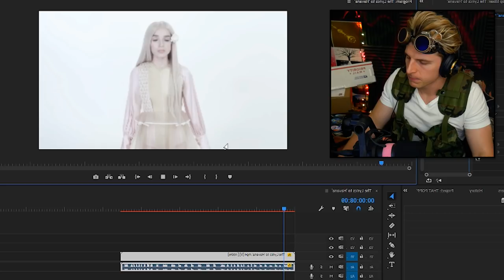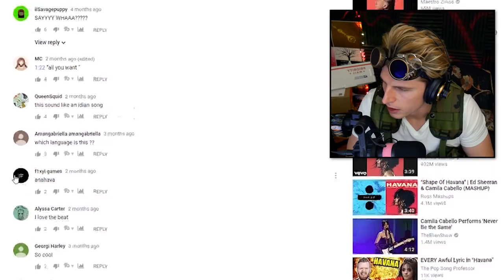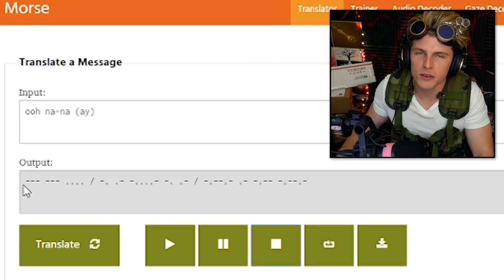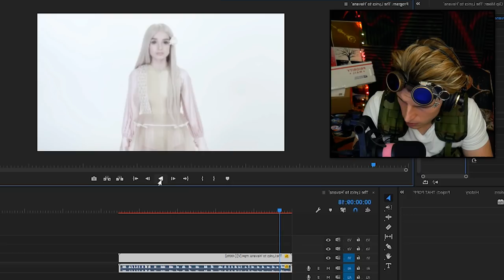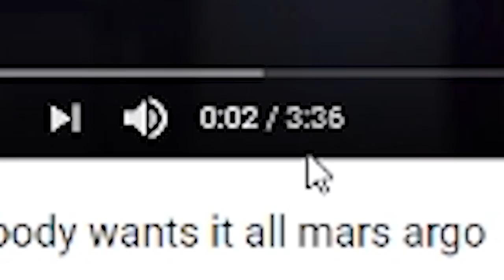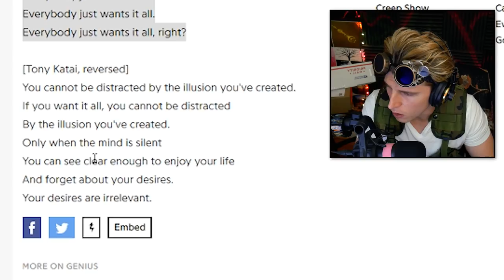MARS ARGO ENIGMA in THAT POPPY HAVANA LYRICS reading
NO ONE HAS NOTICED THIS MARS ARGO CONNECTION IN THAT POPPY'S HAVANA LYRICS VIDEO!

Video Details/Related:
that poppy age
that poppy merch
brittany sheets
mars argo real name
moriah pereira
moriah rose pereira instagram
mars argo everybody wants it all
mars argo last video
im poppy
havana oh na na lyrics
poppy havana
havana reversed with lyrics
havana reaction
havana reversed illuminatid
havana reversed
havana lyrics
titanic sinclair
the gospel of poppy
Subtitles/CC:

Arabic
Azerbaijani
Bosnian
Bulgarian
Chinese (Hong Kong)
Croatian
Czech
Danish
Dutch
English (Automatic)
English
Estonian
Filipino
Finnish
French (France)
Galician
Georgian
German (Germany)
Greek
Hebrew
Hindi
Hungarian
Icelandic
Indonesian
Italian
Japanese
Korean
Lao
Lithuanian
Mongolian
Norwegian
Persian
Polish
Portuguese (Brazil)
Romanian
Russian
Serbian
Slovenian
Spanish (Mexico)
Swedish
Thai
Turkish
Ukrainian
Vietnamese
Zulu